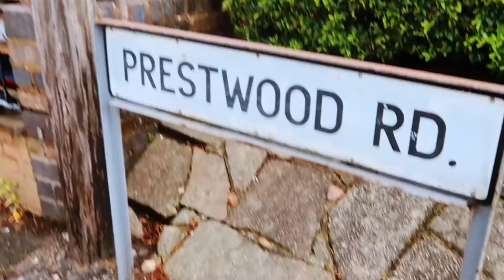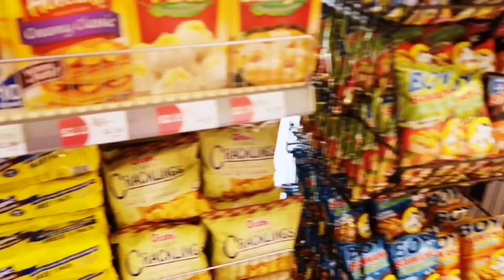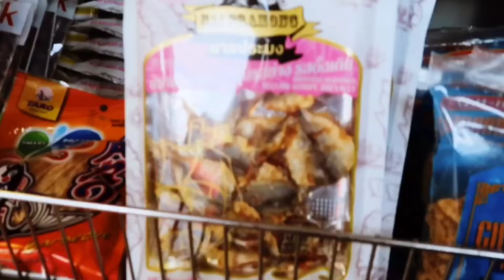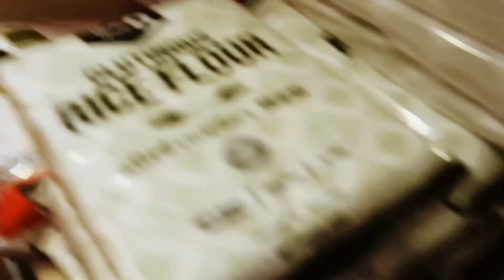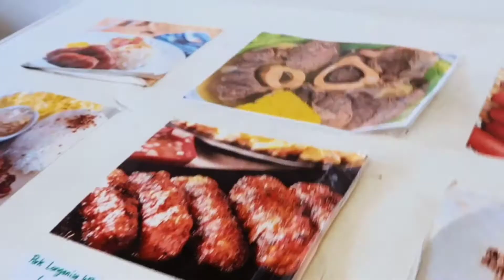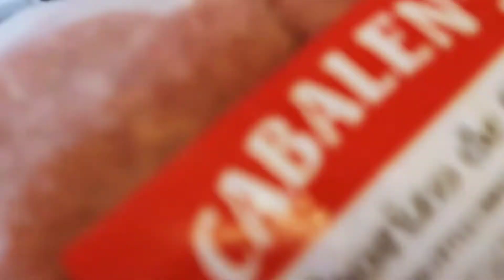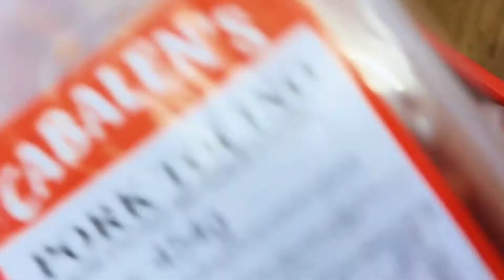Filipino Grocery Store in UK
This is the nearest filipino store from where I live. I'm glad to see this shop. This shop is located at 1RH, 308 Prestonwood, Rd, Wolverhampton.
Store name: Pabili Po Filipino & Oriental Store